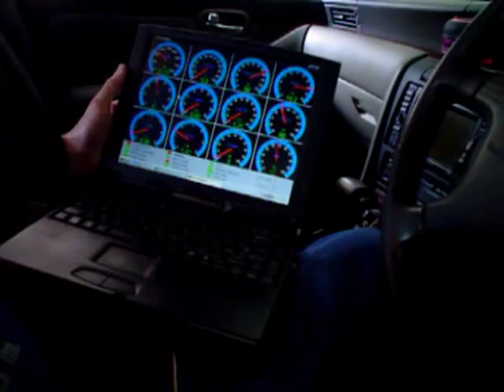Nissan OBD Data Scan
Nissan PC-based Diagnostic Programm DataScan